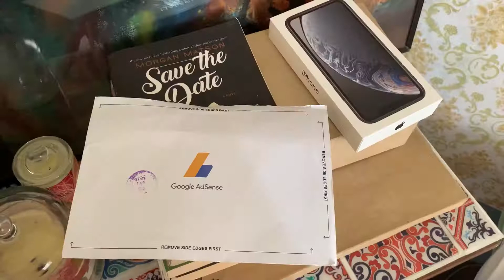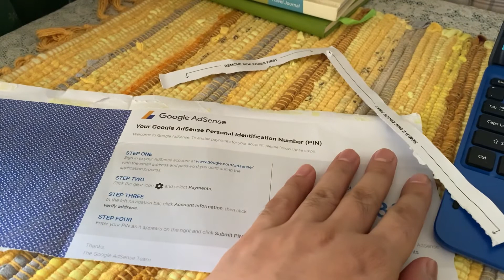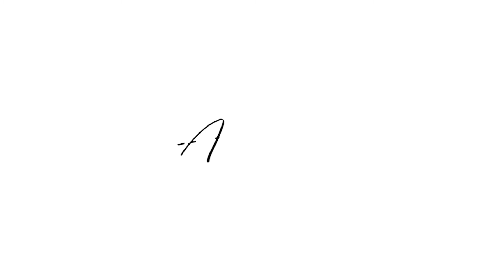Finally got my Ad Sense Pin! | ADRIEL LINGAD